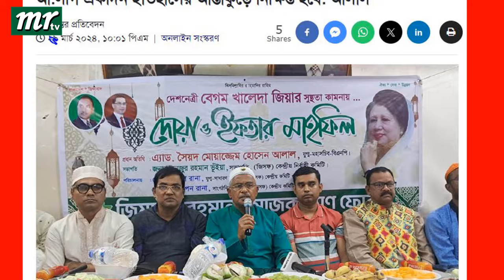Ajker Bangla Khobor 30 Mar 2024 | Bangladesh Letest News | Somoy Sangbad News | Bangla News Today